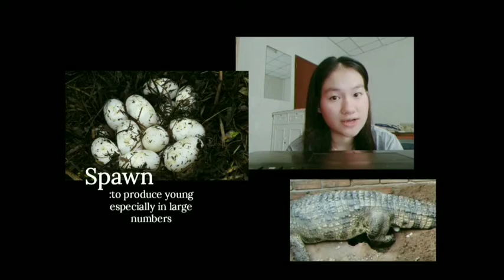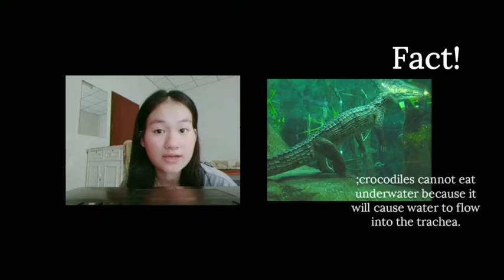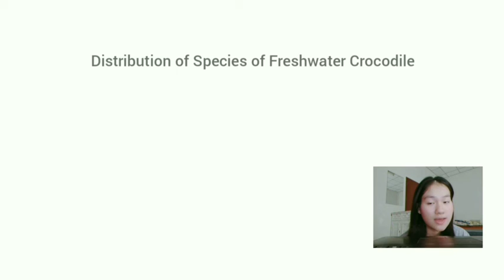Species of Wildlife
Thank You For All Effects and photos in my Video too, I'm appreciated 🥰🙏🏻